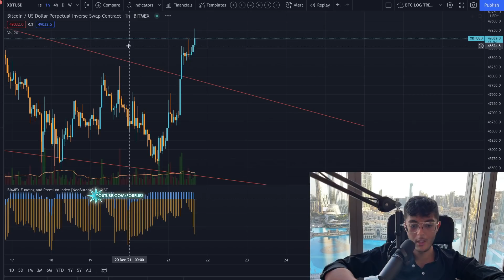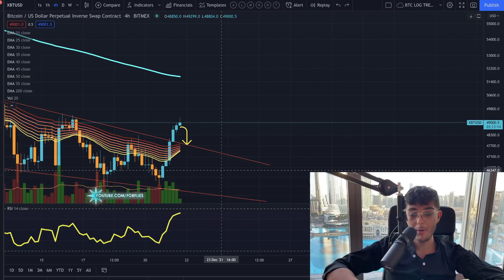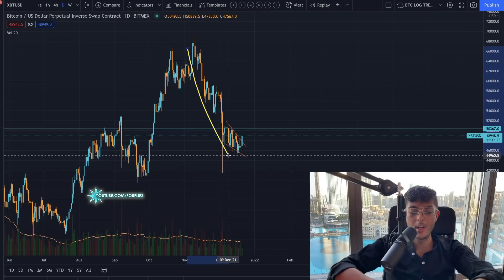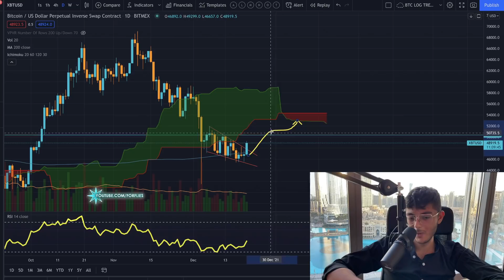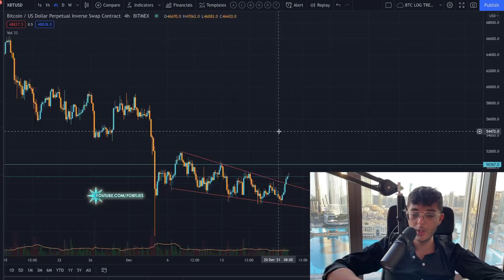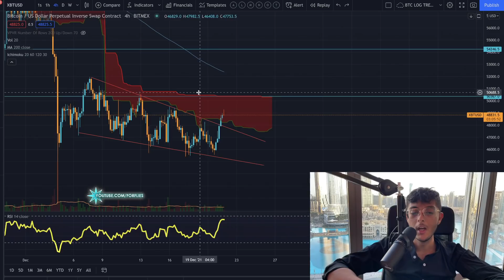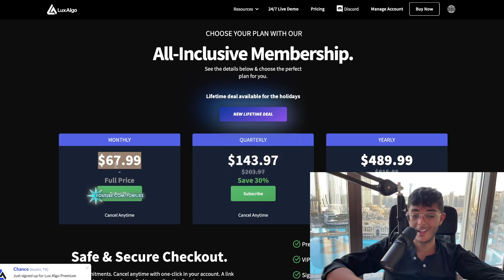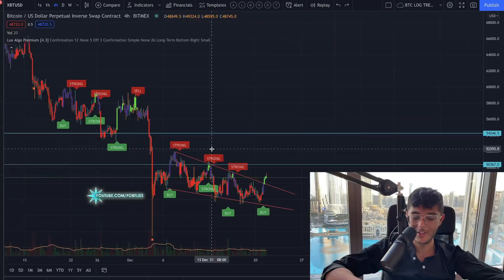EMERGENCY!!!!! BITCOIN PUMP ENDS HERE!!!!???? BTC Price Prediction Analysis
This market trading analysis applies to various exchanges, including Bitmex and Binance. Tackling questions like if Bitcoin can reach all time highs again and if we will be seeing a crypto currency market recovery this year. Things like the lightning network have provided huge improvements for BTC and while it is true that others like Roger Ver with Bitcoin Cash (bcash) may disagree, I do see these blockchain technology innovations to be very bullish fundamental signs for the space.

To join VIP, click on my name (@Forflies) at the bottom of Telegram posts and message me. This is the only way to join VIP.

GET UP TO $3,000 FOR FREE by signing up to my favourite cryptocurrency exchange (must make a deposit first)
This is the only exchange that I use and I execute ALL of my trades on it.

- Sami Loyal